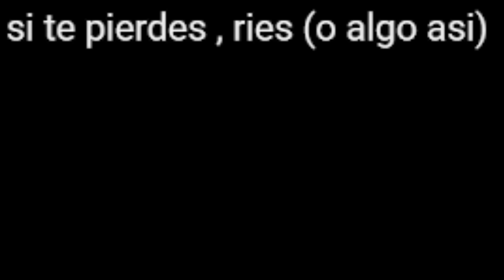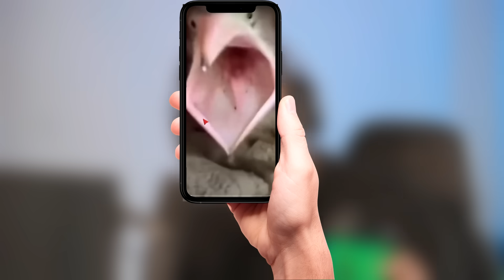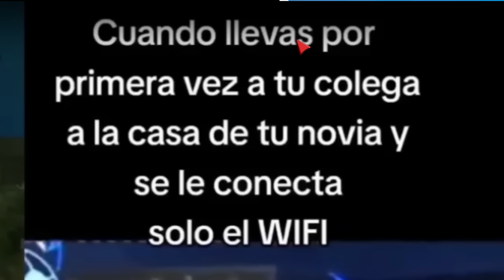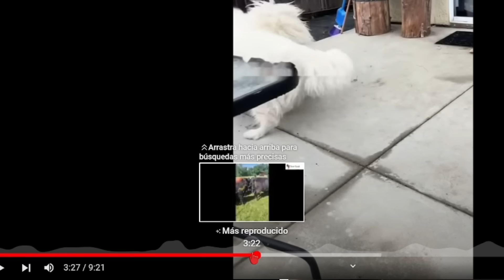Si Te Ries Pierdes ❌ NIVEL 999% IMPOSIBLE NO REÍRSE ❌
Si me pierdo, rio (o algo asi)